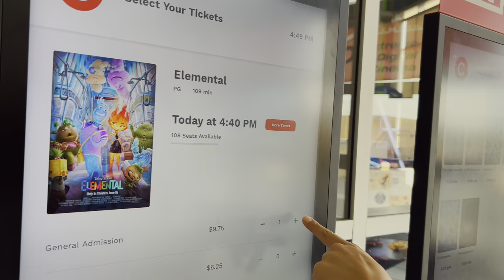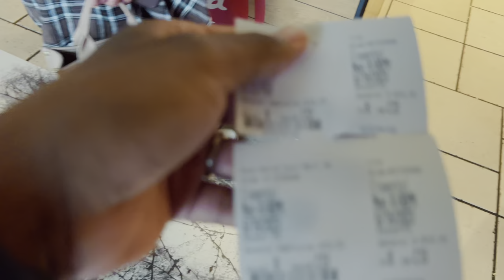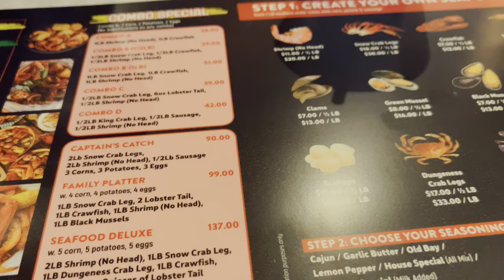I need my money back for that one ...